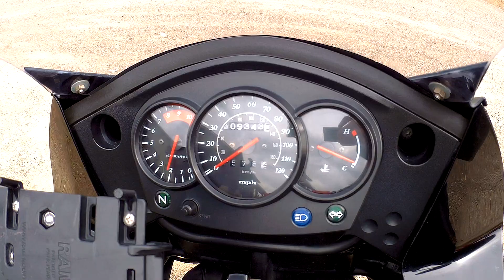KLR 650 - 2009